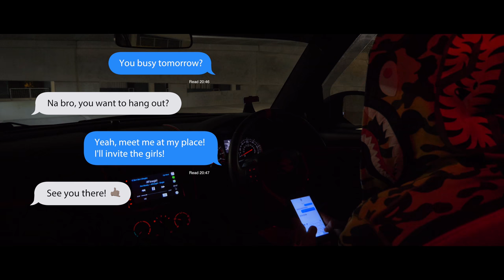Khaki - Like That ft. Bre Musiq [Prod. Jacob Lethal]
Like That (feat. Bre Musiq) - Official Music Video